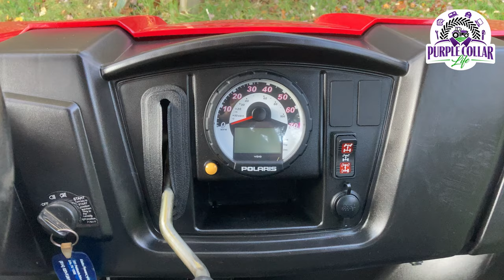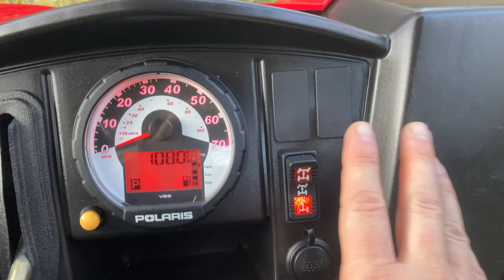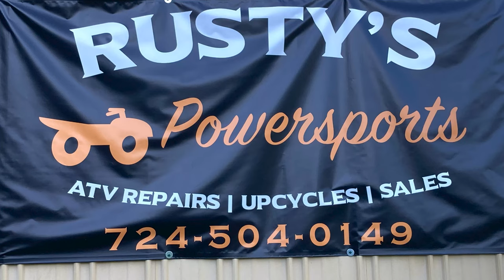Polaris Ranger Crew differential repair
2011 Polaris Ranger Crew 500 EFI - She's Back and Better than ever! Repairs completed by Rusty's Powersports near Butler, PA.

John Deere 2210 Compact Tractor
Toro TIMECUTTER
Split-Fire 2265 two-way Log Splitter
Split-Fire 4090 wood chipper
Polaris Ranger
Yamaha XT250 dual sport motorcycle
Stihl chainsaws

We live in Northwestern PA and have around 70 Acres of Land, in the middle of family homestead land from more than 4 generations back. We have one daughter, one rescued Great Dane, and one cat. We enjoy working on our property and making improvements. We enjoy tractors, chainsaws, splitting firewood, rural living, and all purple collar life projects. Our day jobs are primarily white collar job, but our rural life is full of blue collar and purple collar activity.

*We are a participant in the Amazon Services LLC Associates Program, an affiliate advertising program designed to provide a means for us to earn fees by linking to Amazon.com and affiliated sites.

Maxima 78920 SC1 High Gloss Coating

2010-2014 Polaris Ranger 400 500 Crew OEM Complete Service Kit Oil Change POL11

Classic Accessories QuadGear Black UTV Front Windshield

Classic Accessories 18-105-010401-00 QuadGear Black UTV Rear Window, 53 L x 0 02 W x 27 H

0:00 - Intro - Trail riding
2:01 - She's back!
2:32 - What happened?
3:42 - Clint Eastwood
4:22 - Rusty's Powersports
7:00 - Maxima SC1
8:46 - Repairs/rebuild
11:39 - Apple peels
13:20 - Air intake
15:00 - How we broke it?
16:50 - New trails someday